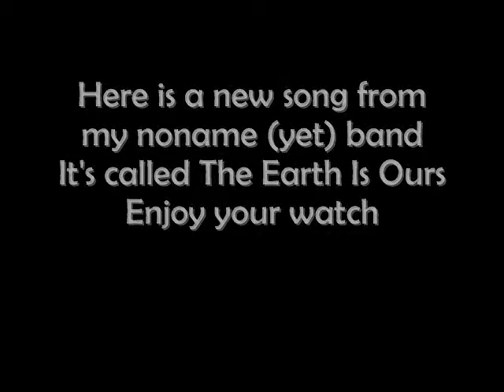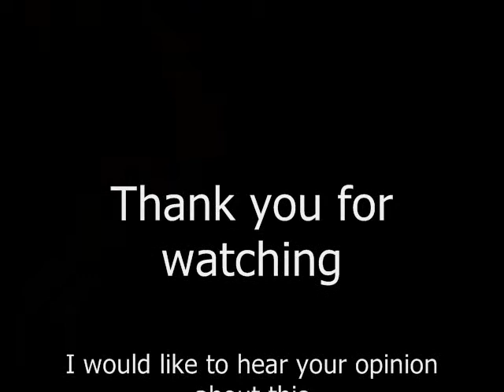My Band - The Earth Is Ours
a very new song we've recorded. a little bit hallucinogenic-indian-weird rock song.